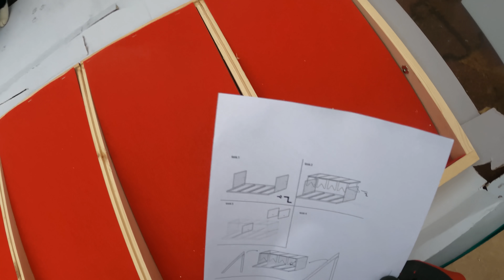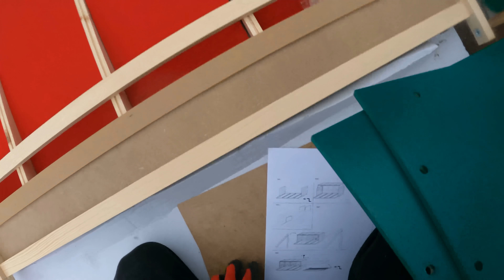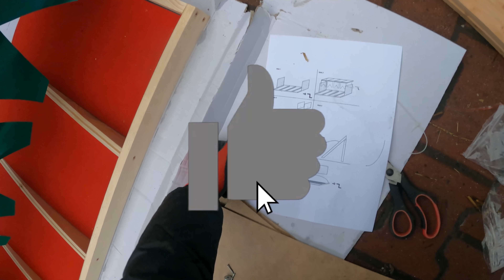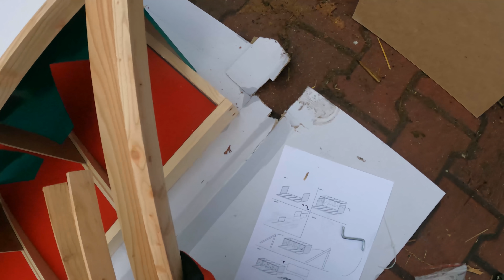Vlog 64 - Składam GNIAZDA AUTOMATYCZNE !!! *Jajka w szufladzie*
Cześć mam na imię Maks i 5 lat temu zacząłem swoją przygodę ze zwierzętami a bardziej kurkami .Na tą chwile Max's Farm liczy ok. 65 niosek ,20 kurek ozdobnych ,6 Kaczek oraz 4 Gęsi które stanowią zagrożenie HAHAH